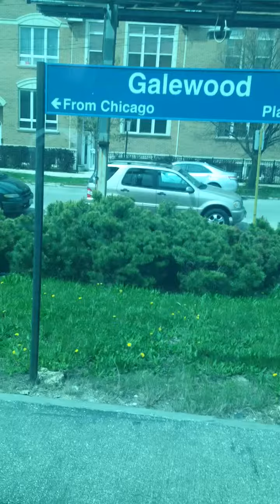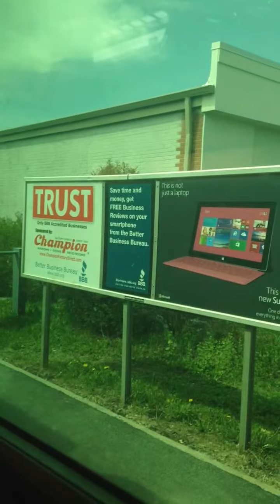Metra 2711 from Chicago Union Station to Elgin 5/4/2014 part 2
More Metra videos coming soon.